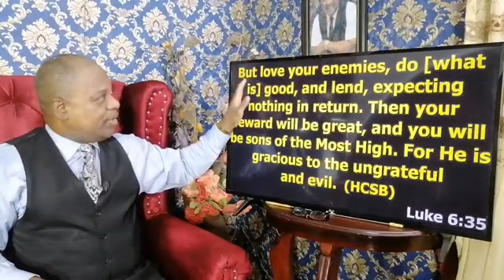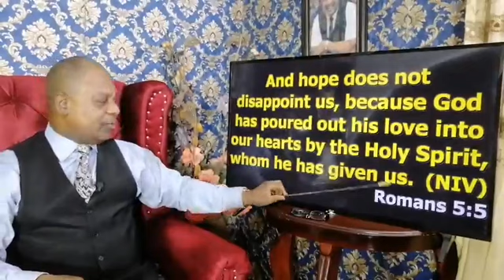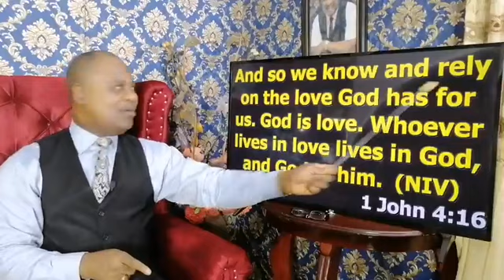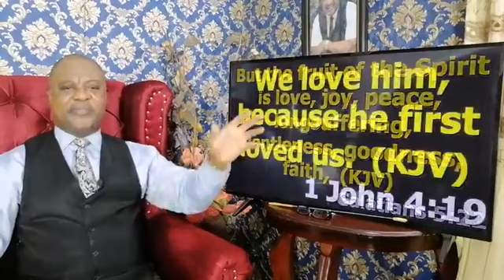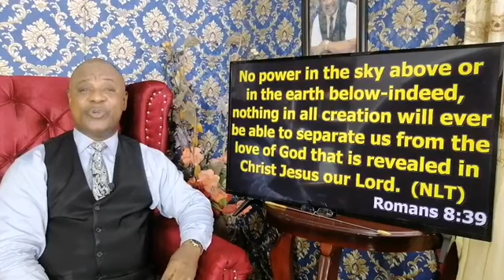Apostle Victor James. How To Avoid Anyone HURTING You.